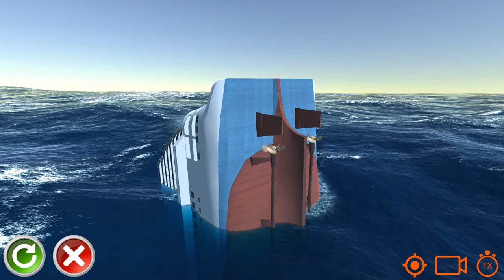Cruise Ship out of control and crashes - Cruise Ship Handling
You Can Download Cruise Ship Handling
Cruise Ship Handling on Play Store:

0:00 Cruise Ship
0:20 Cruise Ship is out of control
1:18 Cruise Ship hit the iceberg
2:07 Cruise Ship start to sink
3:20 Cruise Ship split